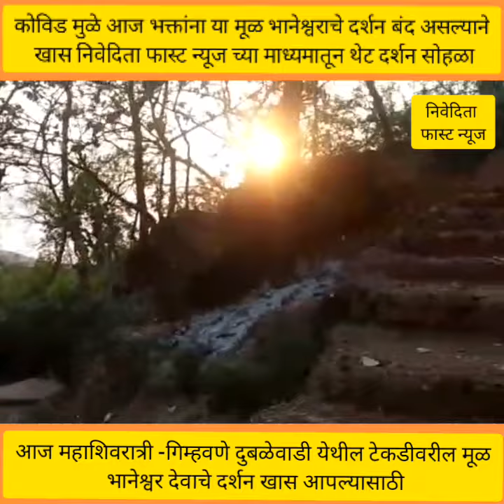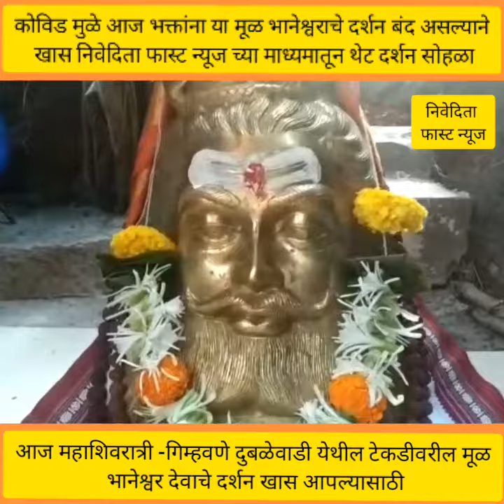Dapoli bhaneshwar Mandir... टेकडीवरील मूळ भानेश्वर देवाचा दर्शन सोहळा.